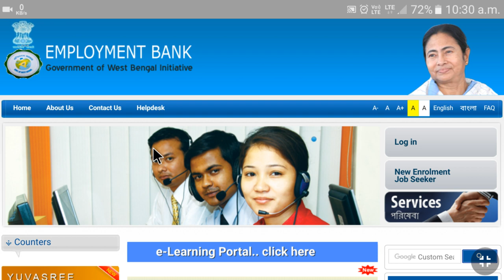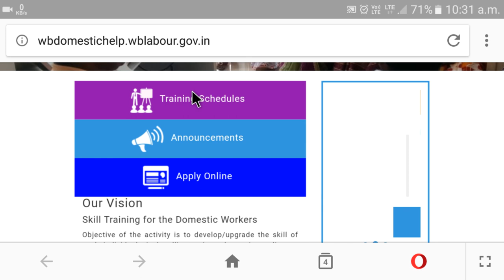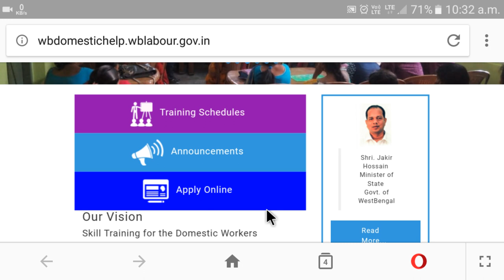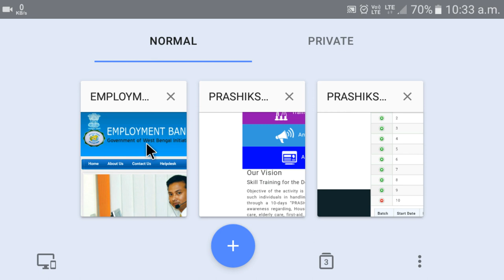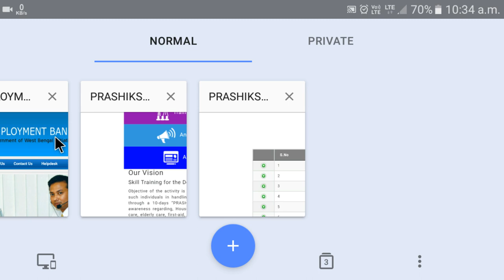Skill Training for the Domestic Worker | WB Yuvasree Job Seekers | West Bengal Employment Bank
About this Video : West Bengal Employment Bank organised a 10 days Skill Training for the Domestic Workers. Objects of this Prashikshan Shibir is awareness regarding Housekeeping, cooking, safety, child care, elderly care, first aid, badic computer knowledge and banking function.

Apply Online for Skill Training for the Domestic Workers :
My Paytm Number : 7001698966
About my Channel : নমস্কার বন্ধুরা, আপনাদের সকলকে Amader Lalgola চ্যানেলটিতে স্বাগত জানাই। এই চ্যানেলটি মূলত Lalgola এবং Murshidabad কে যারা আজও ভালোবাসেন, তাদের জন্য।

এখানে বিভিন্ন স্কলারসিপ সমন্ধে এবং মুর্শিদাবাদ জেলার বিভিন্ন ঐতিহাসিক স্থান গুলি এই চ্যানেলের মাধ্যমে তুলে ধরার চেষ্টা করব , এছাড়াও এই জেলা সমন্ধে সাধারণ ধারণা হয় এমন ভিডিও দেওয়া হবে এবং লালগোলার বিভিন্ন সাংস্কৃতিক অনুষ্ঠান ও ঘটনার ভিডিও দেওয়া হবে।